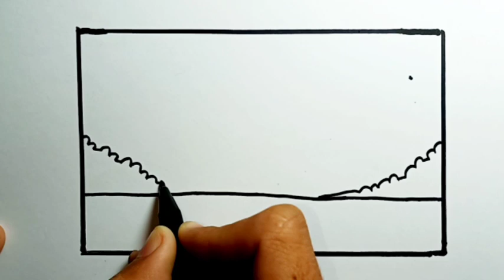How To Draw Rainbow Scene |Drawing Rainbow Easy Scenery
How To Draw Rainbow Easy Scenery